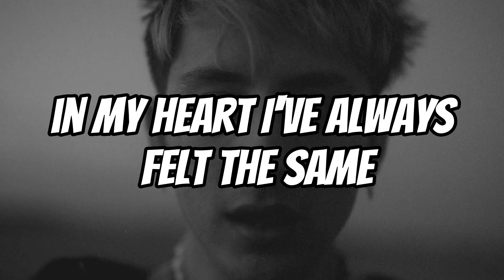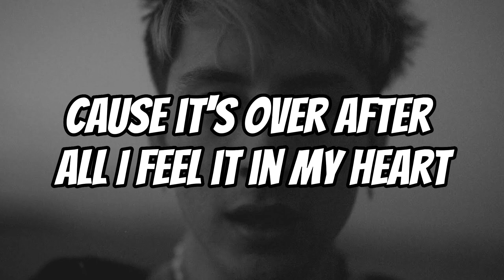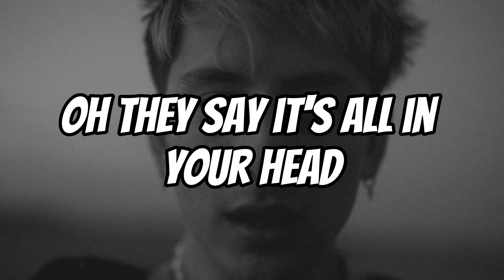Gavn! - South Dakota (Lyrics)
Artist - gavn!
Song - South Dakota

Follow gavn! -